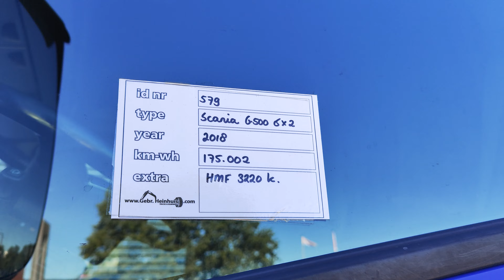Scania G500 6x2 Euro 6 HMF 3220 K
For Sale
Stocknumber 579